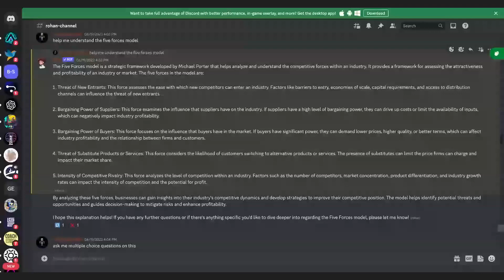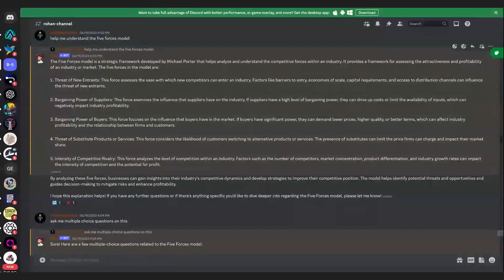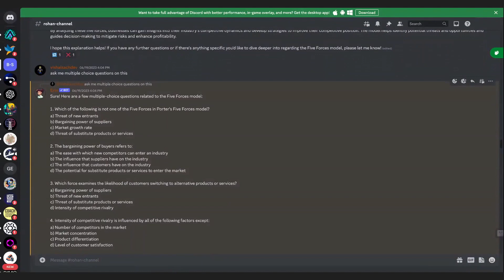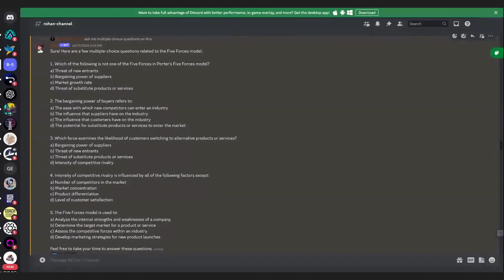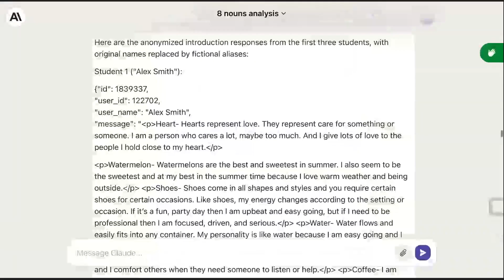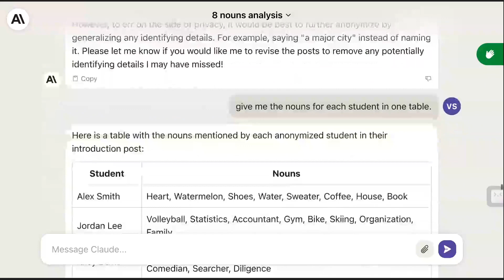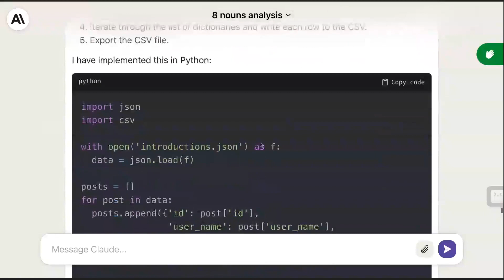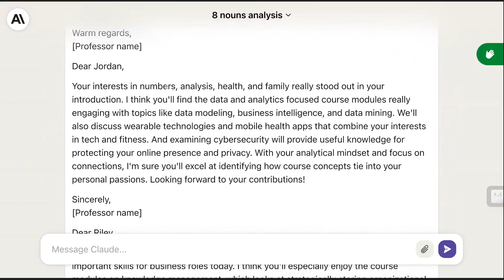Advancing the learning and teaching experience using AI | Prof. Vishal Sachdev (Univ. of Illinois)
Vishal Sachdev is a clinical associate professor of business administration at the Gies College of Business, University of Illinois Urbana-Champaign. He has served as director of the Illinois MakerLab, a 3D Printing Lab, since 2013, and the academic director of the new MS in Business Analytics program since 2021.  He is also a Faculty in Residence at the Discovery Partners Institute in 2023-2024.

His primary area of focus lies in the applications of Blockchain and AI. Over time, he has been actively teaching courses on blockchain and web3, recently completing a comprehensive blockchain analytics course. He is currently engaged in establishing a network of students who will contribute to research in this field alongside faculty members. Grants from various protocols and foundations, including Solana and Filecoin, and others support their research endeavors.

Recently, he has been focusing on experiments in leveraging LLMs in education, with some prototypes built for use by students and teachers. He is also a member of a task force dedicated to exploring the applications of AI, particularly ChatGPT, in the field of education at the Gies College of Business.

In this episode, we discuss:

Reimagining an undergraduate course using AI tools.

The AI technologies used to enable a course.

Lessons learned as a professor teaching the first class using AI.

How the classroom experience will evolve in the near future.

How curriculums will be changing now that knowledge is free and accessible.

The role of a teacher as a curator and community manager.

How students should approach learning using AI.

Recommendations to professors and teachers on how to get started bring AI into a course experience.

The seven ways of using AI in the classroom

Listen now on Apple, Spotify, and YouTube.

Substack: ChatWithGPT for learning

Referenced in the podcast:

Assigning AI: Seven Ways of Using AI in Class by Ethan Mollick